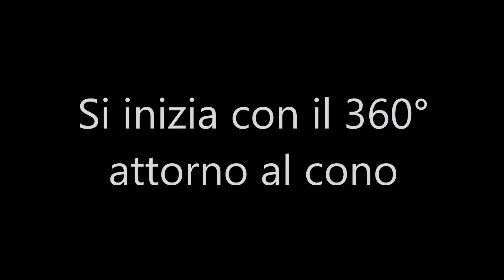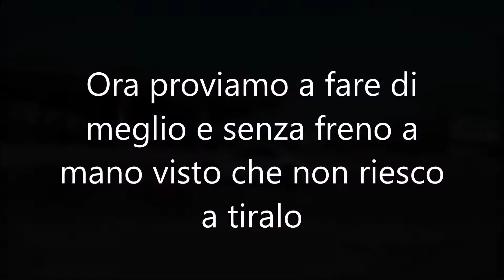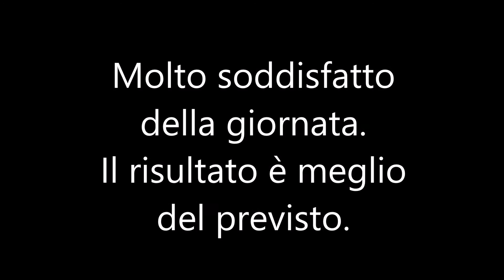Corso di drift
Eccomi al primo corso di drift con la mia auto.
Allestita con i comandi al volante per essere guidata da me che sono in carrozzina.